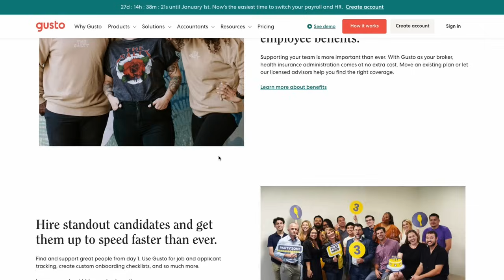Alan Chang On Building a Strip Club Empire, Going Public & Taking Over Las Vegas | DSH #211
On today's episode of Digital Social Hour, Alan Chang reveals his come up into the strip club industry, how he plans on taking the company public one day and how the rise of OnlyFans affecting his industry.

Digital Social Hour works with participants in sponsored media and stays compliant with Federal Communications Commission (FCC) regulations regarding sponsored media.